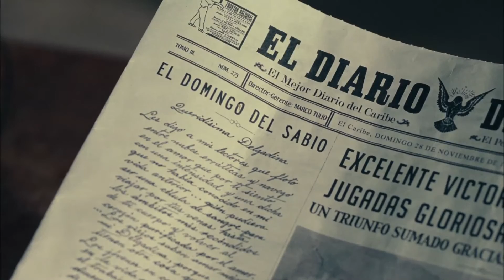Memoria de Mis Putas Tristes Trailer Oficial 'HD'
Sinopse:
Baseado no Romance de Gabriel garcia marques
Narra a história de um velho cronista e crítico musical que, em seu aniversário de 90 anos, pretende presentear a si mesmo com uma noite de amor louco com uma adolescente virgem. Porém, ao vê-la dormindo, não tem coragem de acordá-la e se apaixona por uma garota adormecida.
A história foi ionspirada pelo livro A casa das belas adormecidas do Prêmio Nobel japonês Yasunari Kawabata, conforme atestado por sua epígrafe:

" No debía hacer nada de mal gusto, advirtió al anciano Eguchi
la mujer de la posada. No debía poner el dedo en la boca
de la mujer dormida ni intentar nada parecido. "

Informacoes:
Áudio: AC3 2.0 * Espanhol
Legenda: Português
Duração: 1 Hora e 33 Minutos
Tamanho: 492 MB
Formato: Mkv DVD
Qualidade: Bluray Rip
Ano de Lançamento: 2011
Direção:  Henning Carlsen
Elenco: Geraldine Chaplin ,Emilio Echevarría Billy Zane , Ángela Molina .